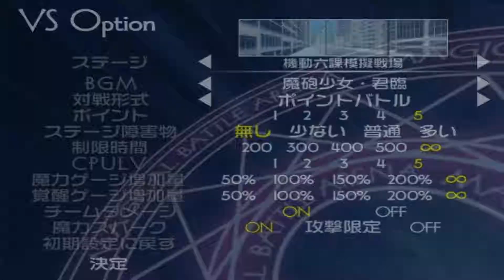Magical Battle Arena - Hayate and Lord of Nightmare Gameplay #8